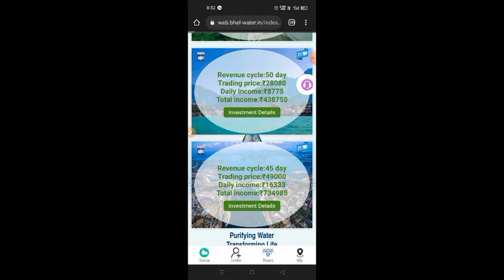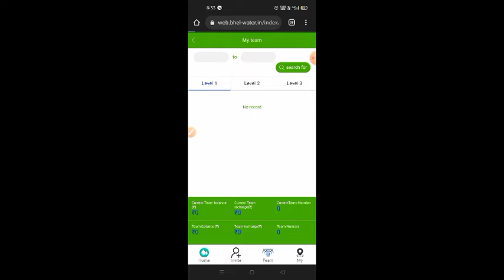bhelwater ! bhel-water app payment proof 2022 ! bhel water withdrawal proof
Lifetime Chalne Wala Earning App

2021 best self earning app

2021 new earning apps today

earning app

2021 best earning apps

without investment

earning app

investment

2021 best self earning app